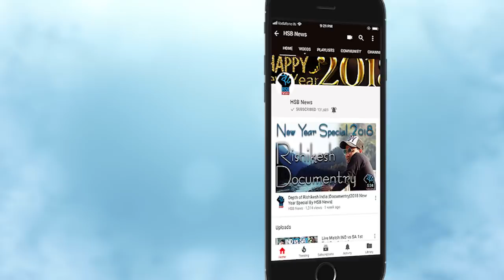Nidahas Trophy:India vs Sri Lanka,1st T20I When and Where to Watch, Live Streaming Online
India Squad: Rohit Sharma (Captain), Shikhar Dhawan (vice-captain), KL Rahul, Suresh Raina, Manish Pandey, Dinesh Karthik (wicket-keeper), Deepak Hooda, Washington Sundar, Yuzvendra Chahal, Axar Patel, Vijay Shankar, Shardul Thakur, Jaydev Unadkat, Mohammad Siraj and Rishabh Pant (wicket-keeper).
Sri Lanka Squad: Dinesh Chandimal (Captain), Suranga Lakmal (vice-captain), Upul Tharanga, Danushka Gunathilaka, Kusal Mendis, Dasun Shanaka, Kusal Janith Perera, Thisara Perera, Jeevan Mendis, Isuru Udana, Akila Dananjaya, Amila Aponso, Nuwan Pradeep, Dushmantha Chameera, Dhananjaya De Silva.